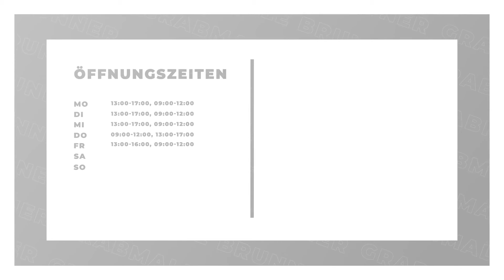Grabmale Brunner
Grabmale Brunner in Leinburg: Erfahre mehr über uns in diesem überblicksartigen Imagefilm. Finde heraus, wie du mit uns in Kontakt treten kannst, wann wir für dich geöffnet haben oder verschaffe dir einige Eindrücke unseres Betriebs. oder auf unserem SELLWERK Profil